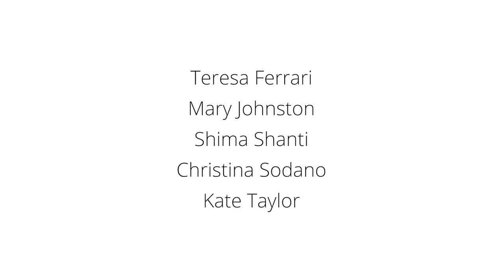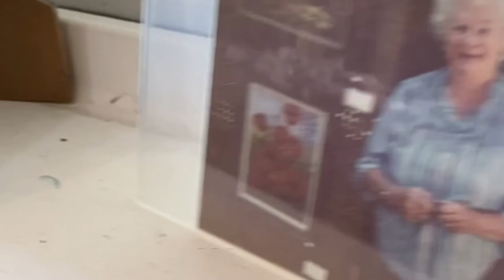The History of Joy: WomXn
Honoured to be a part of this incredible initiative by Vanguard Culture. I participated on behalf of Redwood Media Group who run Art San Diego.
Each segment will be accompanied by creative interpretations of the theme by some of San Diego’s most innovative organizations in dance, theatre, opera, puppetry, visual arts, & more. Inspired by the 8 pillars of joy outlined in The Book of Joy - written by the Dalai Lama and Archbishop Desmond Tutu with Doug Abrams.

OCTOBER 7th: WomenX: Featuring creative content and conversations by ART SAN DIEGO Contemporary Art Fair, San Diego Italian Film Festival, DiscoRiot, and the San Diego Mesa College Art Gallery.